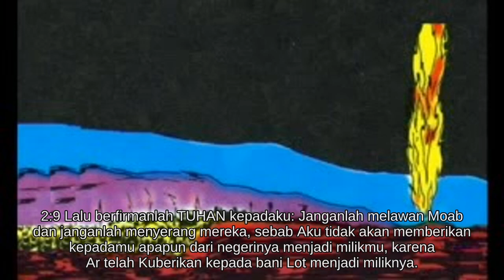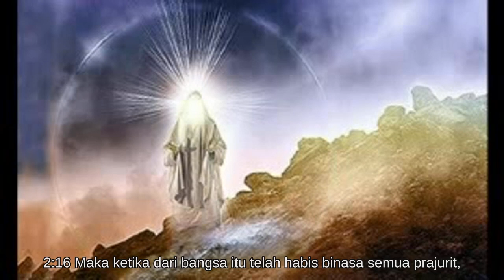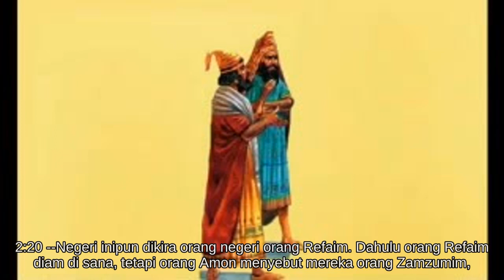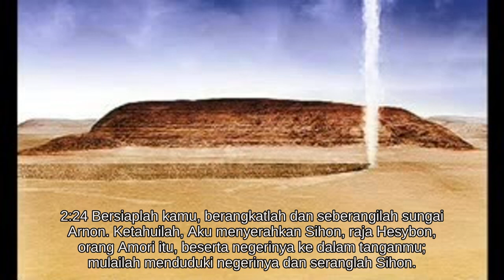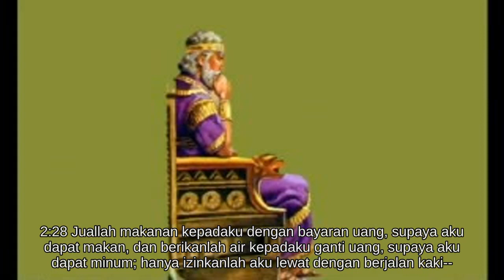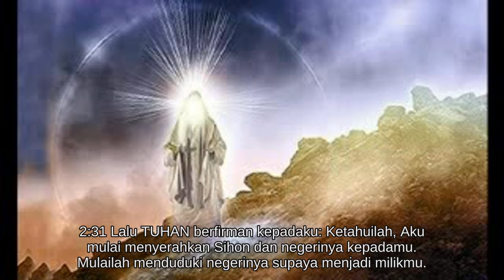Ulangan 2 [05.0155/66.1189]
* Riwayat perjalanan di padang gurun
* Riwayat  peperangan melawan Sihon, raja Hesybon